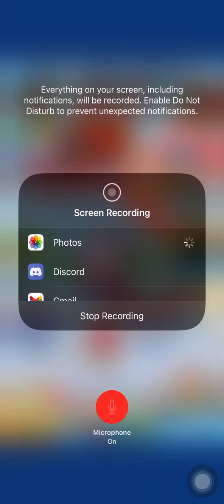Y acadmy score attack ( 1/3/21-1/9/21)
New year new score attack gl us